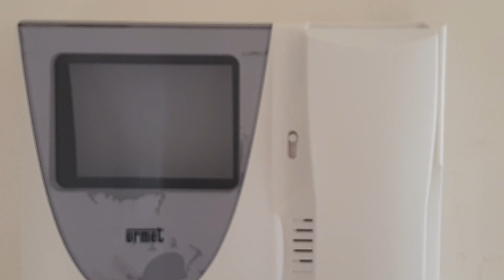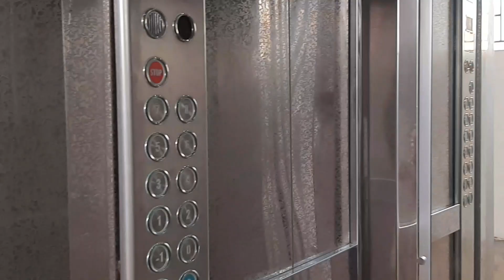شقة واعرة بزاف تحت طلبكم في قلب مدينة الدار البيضاء💥متراج ديالها 147متر بالطراس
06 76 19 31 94
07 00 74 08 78